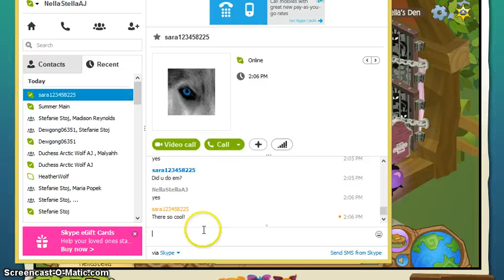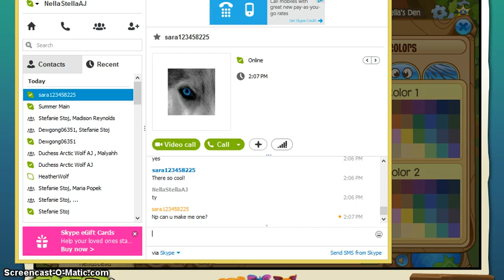Inventory update!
Hey guys! Nella here with a inventory update. My inventory has changed a tiny bit since last time. :D